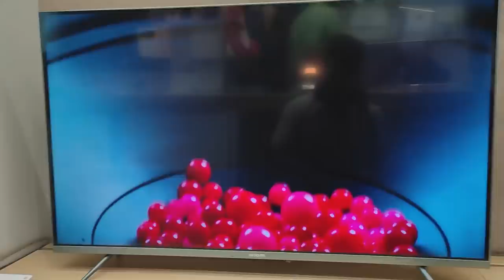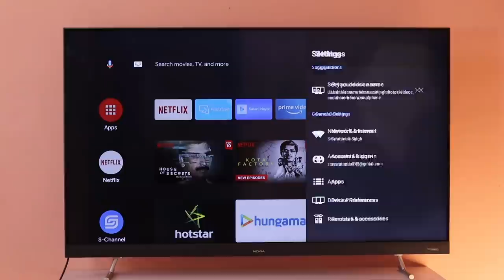Nokia 2021 Tv Detailed Review after 30 Day's | Nokia VS Mi 5X VS Oneplus U1A VS Hisense Tornado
Nokia 2021 4K Smart Tv detailed review after 30 Day usage | Nokia tv comparison with Mi tv 5X , Oneplus U1S, and Hisense Tornado

Best 55-inch TVs

3) Vu Ultra
3) Hisesne A71F
4) Toshiba Tv

4) Hisense Tornado

2) The Frame
3) Sony 8000H
5) Samsung 4K pro
6) LG UP77
7) LG UP55

Topic Covered
Nokia tv comparision
Nokia TV 2021 VS Hisense Tornado
Nokia Tv 2021 VS Oneplus U1S
Nokia Tv 2021 VS Mi tv 5X
Nokia tv 2021 Unboxing
Nokia tv 2021 Review
Nokia tv 2021 55-inch Review
Nokia JBL tv
Nokia 2021 43-inch tv
Nokia TV VS Oneplus U1S
Nokia tv 2021 Buy or Not?
Nokia 2021 50-inch tv
Nokia smart tv 2021
Nokia 4K tv
Nokia Android 11 Tv
Nokia QLED tv
Nokia Tv JBL Speakers
Nokia tv Picture Quality
Nokia tv 2021 Sound
Nokia tv 2021 Gameplay
Nokia 4K Smart tv 2021 Unboxing & Detailed Review